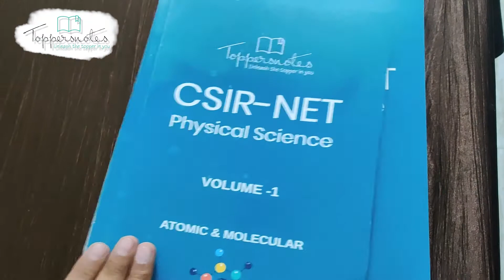CSIR-NET PHYSICAL SCIENCE || English Medium || Latest Edition Exam Notes Unbox By Toppersnotes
CSIR-NET is a highly competitive exam and it needs a lot of hard work, knowledge, and skillset to crack it. We, at Toppersnotes, understand the need for having the right knowledge for CSIR-NET. A lot of CSIR-NET aspirants in our survey said that they do not know how to start? & what to study?

We have rigorously thought over the matter and have realized that no one knows it better than those who have prepared and cracked it. The other set of people are coaching institutes. They have been working over the years to master the field of CSIR-NET.  We have come up with a product named Toppersnotes for CSIR-NET for Physical Science, which is a perfect amalgamation of experience and hard work of both CSIR-NET Rankers and the coaching institutes. These notes are carefully compiled with good handwriting to give you a short and concise theory on the topics which you need to learn and where you need to focus upon. Toppersnotes will surely get you started and give you the best direction for your CSIR-NET preparations.

Coaching institutes charge a premium for their experience and understanding of the exam. We bring the benefit of both at a very low price.

CSIR-NET  Toppers Handwritten Notes- Physical Science is the result of efforts of toppers and expert content team . Notes contain study material in a very short and concise form and cover the facts and figures which are required for the exam. CSIR-NET Physical Science Notes can serve as a good source of study material for those who are preparing from home and not attending any coaching institute.

Toppers notes Current Affairs App.